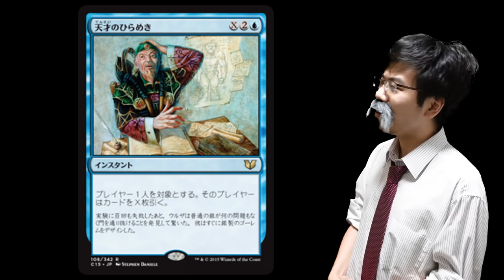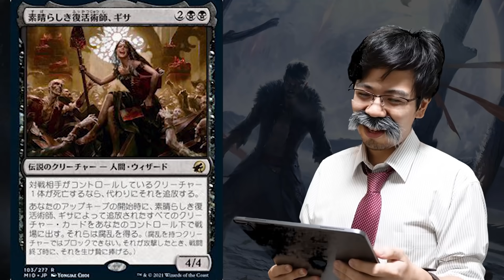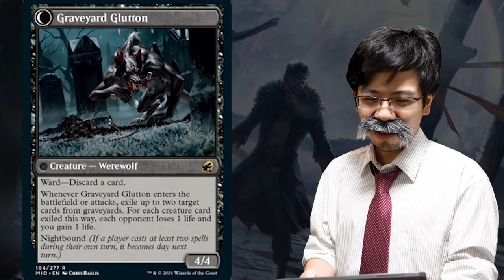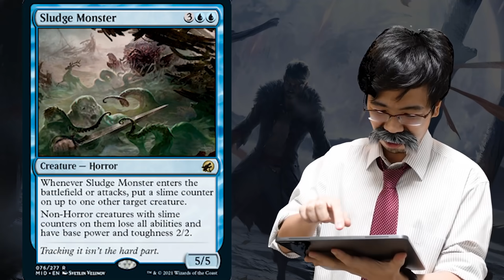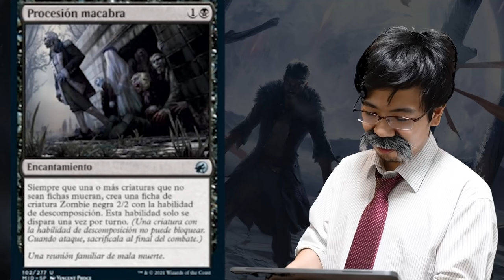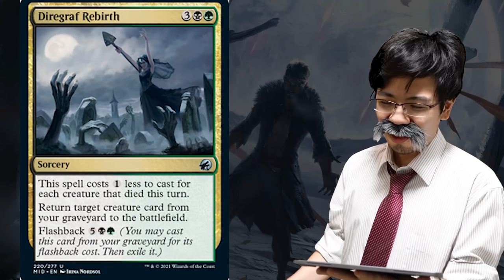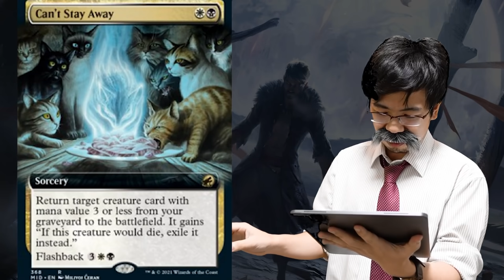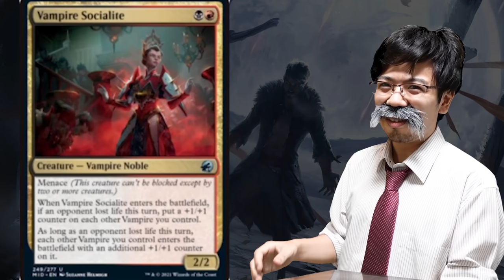【MTG】『イニストラード：真夜中の狩り』新カード紹介③【MTGA】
勝手にタイムスタンプ

0:00 オープニング

～レアのカード～
 1:07《素晴らしき復活術師、ギサ》
 3:49《真髄の針》
 5:20《セレスタス》
 6:49《墓地の侵入者》
 8:10《ヘドロの怪物》
 9:14《不自然な成長》
10:31《カエル声の写し身》

～コモン・アンコモンのカード～
11:27《雲散霧消》
12:18《月の激情》
12:46《グールの行進》
13:21《引きずり足のゾンビ》
14:06《信仰の繕い》
15:36《戦墓の再誕》
16:52《肉削ぎ屋》
17:46《未練残り》(レア)
19:02《縫込み刃のスカーブ》
19:43《秘儀の注入》
20:37《ケッシグの自然主義者》
21:42《吸血鬼の社交家》

22:27 統率者デッキ収録のカード紹介

23:17《秋の君主、レノール》
23:49《腐敗の大鉈、ウィルヘルト》
25:12《アヴァシンの記念碑》
26:03《栄光の光景》
26:55《欺瞞の光景》
27:41《戦慄の光景》
28:37《威圧の光景》
29:38《喪失の光景》
30:38《執着の呪い》

31:41 エンディング

古畑っぽいBGMがつきましたｗｗｗ

９月２４日発売の最新セット『イニストラード：真夜中の狩り』を紹介していきます。